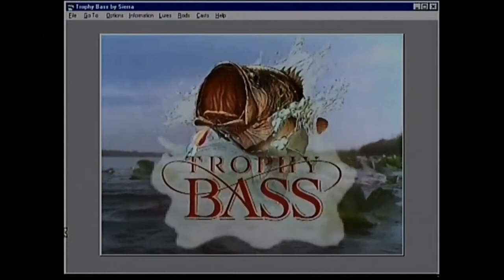Trophy Bass 1996